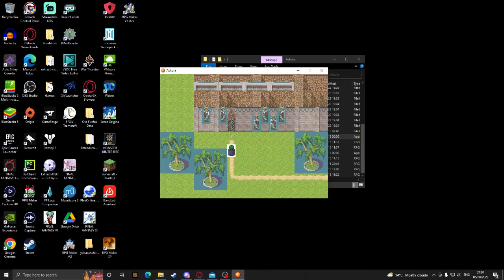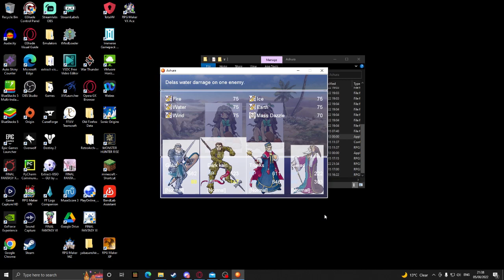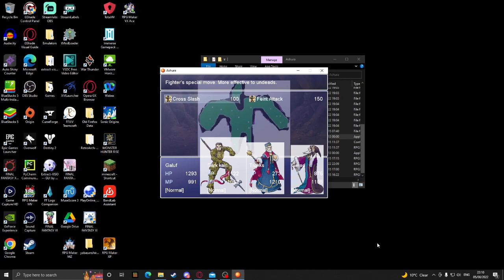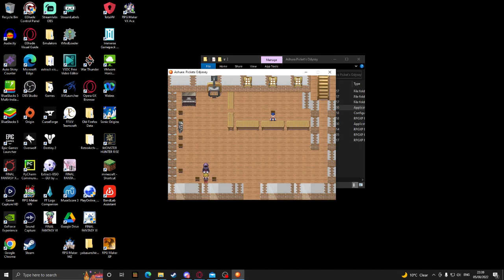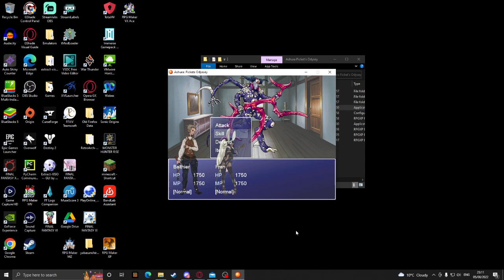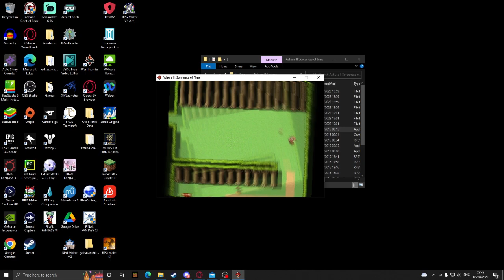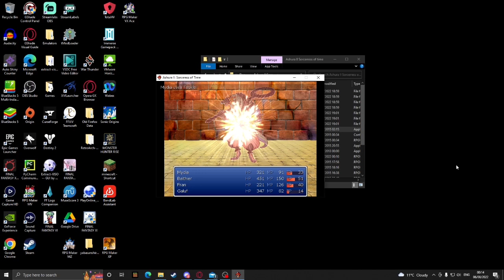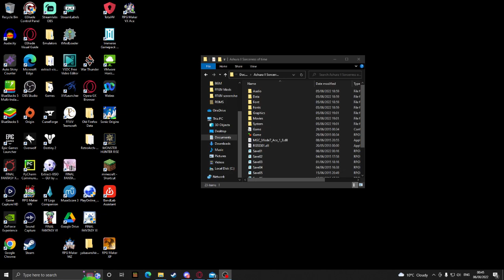Ashura Trilogy ( My terrible RPG maker games)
Just a fun wee stream to laugh at my old RPG maker games!